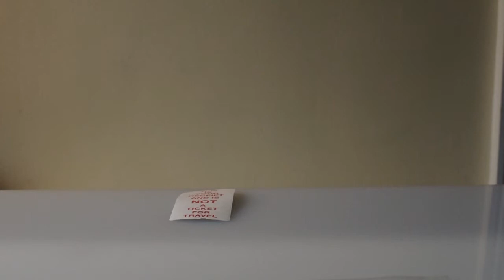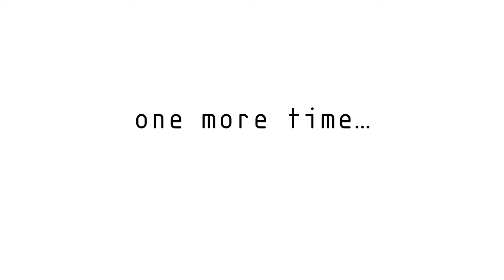How to cut 35mm film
This is how I cut film for filing, using a folded card as a guide. I cut the card the width of one 35mm frame so if the edge of the frame is not visible, I can line it up to the previous frame. I then cut the film past the edge of the card with a pair of scissors. This makes it easy to make a neat straight cut.
I use the same trick on 120 film with a larger card.